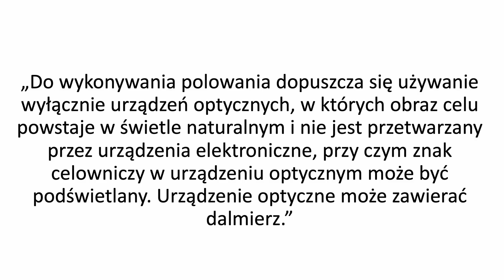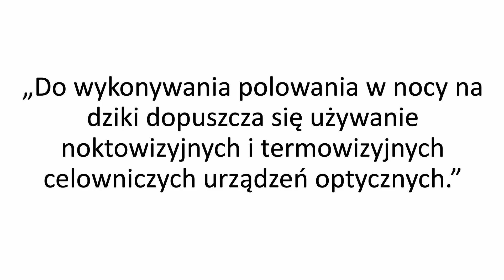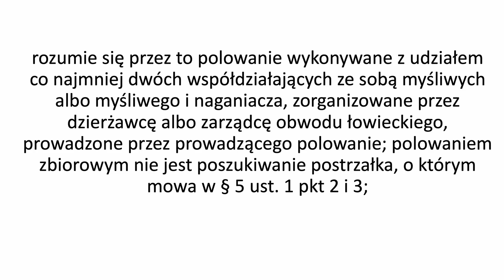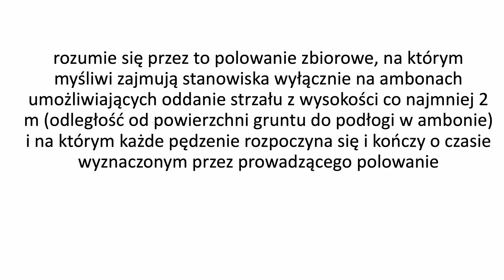Stażysta 27 - Polowania zbiorowe i indywidualne a regulamin i bezpieczeństwo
Dzisiaj typowo edukacyjny i informacyjny materiał o metodach i rodzajach polowań. Opowiem o tym czym różni się polowanie zbiorowe, indywidualne i jakie typy i metody polowań mamy w rozporządzaniu.

Materiał konieczny do przygotowania się do egzaminu!

Materiał zawiera lokowanie produktów.

W filmie użyto cytatów z:
- Darz Bór 295 - Taktyczne Dziki
- Darz Bór odc 225 - Polowanie na zające
- Darz Bór odc 471 Nocne polowanie na dziki
- Darz Bór odc. 91 - Polujemy z Niemieckim Terierem Myśliwskim cz 1